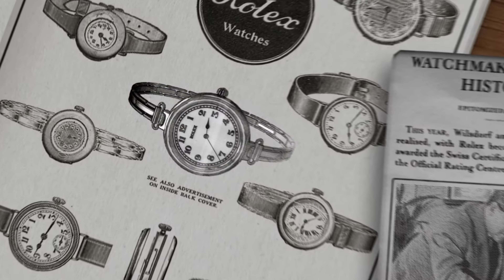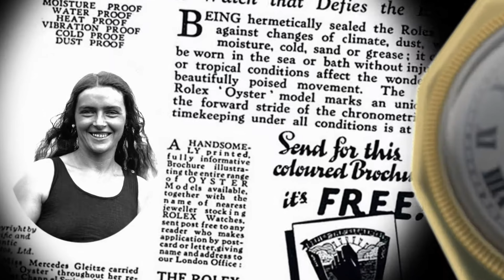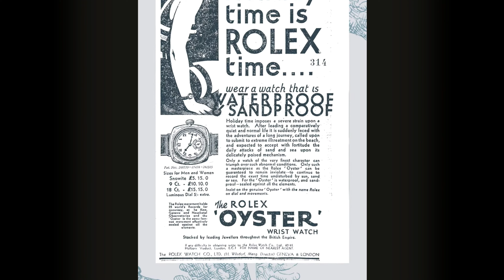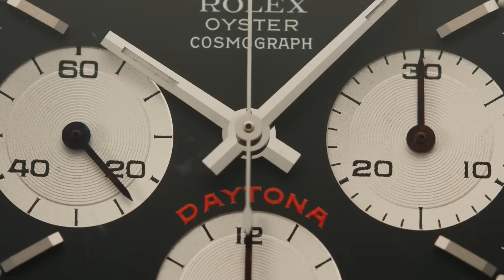6 FASCINATING Facts About ROLEX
Rolex is the most famous luxury watchmaker in the world and most of what can be said about it already has but I am sure that you will learn something in this video.  We are giving you 6 fascinating facts about Rolex and what's hiding behind the crown of Rolex!

Like Watchfinder & Co did in his video 5 Facts You MUST Know About Rolex | Watchfinder & Co or 5 SHOCKING Facts You Didn't Know About Rolex, we are giving you differents facts and stories about Rolex.

Timestamp about 6 FASCINATING Facts About the Rolex Brand:

0:00 : Intro
0:22 : 1st Fact about Rolex
1:14 : 2nd Fact about Rolex
2:05 : 3rd Fact about Rolex
2:49 : 4th Fact about Rolex
3:30 : 5th Fact about Rolex
4:16 : 6th Fact about Rolex
5:17 : Conclusion

🔔Don't miss out on the ultimate luxurious watch experience!

📍 Visit our Showroom office: 169 East Flagler St
33131 - Miami, FL

✅  Other Videos You Might Be Interested In Watching:

👉 Watch News And Market Update: CRAZY FP Journe, Only Watch, New IWC Mark XX, Omega, Tudor & More

✅  About The Second Hand Club.

Welcome to The Second Hand Club! This is your ultimate spot for all things watches. We cover everything from learning about horology to reviewing top luxury watches. Whether you're a seasoned collector or starting one, you'll find valuable tips and insights here. Tune into our podcasts for engaging discussions and expert advice where watch lovers unite.